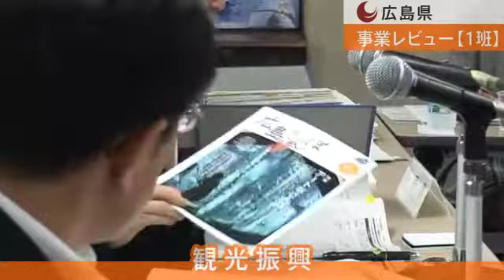平成23年度 事業レビュー 【１班】 観光振興3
平成２３年１０月２９日（土）に開催した広島県「事業レビュー」の
観光振興（１班）の動画です。（３／７）